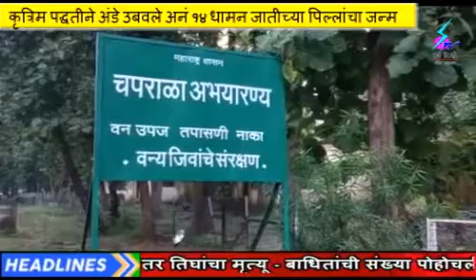सर्प मित्रांचा प्रयोग; कृत्रिम पद्धतीने अंडे उबवले अनं 14 धामन जातीच्या पिल्लांचा जन्म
वन्यजीव सप्ताह निमित्य एका नविन्यपूर्ण प्रयोगाला यश
चामोर्शी तालुक्यातील आष्टी जवळच्या इल्लूरमध्ये तर सर्पमित्रांनी कृत्रिम पद्धतीने अंडे उबवून 14 धामन जातीच्या सापांच्या पिल्लाना जन्म दिला. आष्टी येथील एका व्यक्तीच्या घरी साप असल्याची माहिती सर्पमित्र प्रवीण रामटेके यांना मिळाली असता त्या सापास पकड़न्यास गेले असता तिथे धामन जातीचा साप हा 14 अंडयासह बसून असल्याचे दिसून आले साप पकडून वन परिसरात सोडन्यात तर आले पण साप हा आपले अंडे दिलेले मूळ निवास्तान सोडल्यानंतर आपल्या अंडयाचा त्याग  करत असतो त्यामुळे हे अंडे बेवारस होऊन  खराब होऊन त्यांचे जीवन नष्ट होऊ नये म्हणून  त्या  सर्व अंडयाना सर्पमित्र संदीप जोरगलवार यांच्या मार्गदर्शनात सुरक्षित रित्या घरी घेऊन आले व त्या सर्व अंड्याला एका प्लास्टिकच्या भरनिमधे  कृत्रिमरित्या ऊब दिली आणि त्यांची 21 दिवसानंतर त्या 14 ही अंडयातुन धामन जातीच्या 14 पिल्ल्यांचा जन्म झाला असून त्यांना आज चपराळा अभ्यारण्यात संदीप जोरगलवार व प्रवीण रामटेके यांनी सुखरूप सोडून दिले त्यामुळे या प्रयोगाला सर्पमित्राचे सर्वत्र कौतुक केले जात आहे.

सर्च टीवी लिंक👇🏻